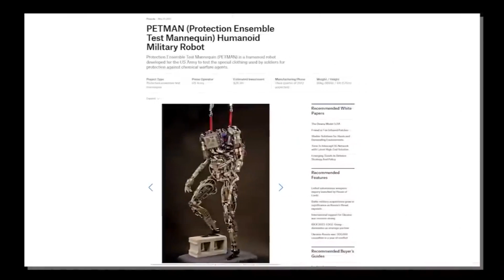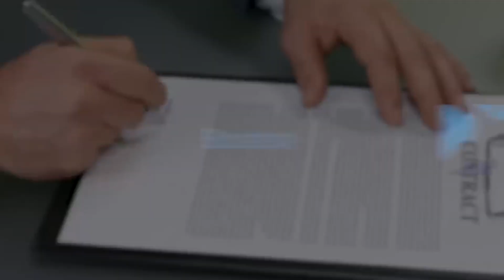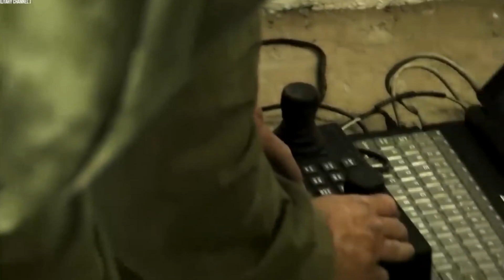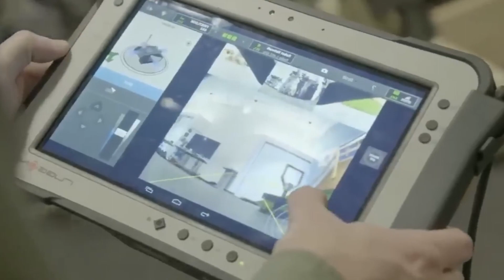Super Robot Army: Why Boston Dynamics is Building A Super Robot Army | Big Dog, Alpha Dog!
In this captivating video, we'll explore the reasons behind Boston Dynamics' groundbreaking project, and why Boston Dynamics is building a super robot army. Let's deep dive into the video to learn about the super robot army.

Boston Dynamics continued to work with the government and made 3D-stimulated characters that can mimic the motions just like humans. However, this input is crucial for the movement of robots. Movements that these robots can perform include taking steps and making transitions.

By building robots that have the mobility, dexterity, and perception required to contribute to our modern society, we strive to create a future in which humans and machines work together to improve everyone's safety, productivity, and quality of life

In recent years, Boston Dynamics has become a great change in the war of battlefield because these robots build super robot armies. From dancing to backflips, it also makes a super robot army, these robots are not only impressive, but they have also caught the attention of the military. They play a vital role in the battle sector.

Of particular interest is Boston Dynamics’ bipedal Atlas and Big Dog, which is an ideal military robot. It is agile, can run at speeds of 2.5 meters per second, and can navigate most obstacles. Atlas was also programmed to aid emergency workers in life-or-death situations, so it has experience with stress.

Boston Dynamics is best known for the development of a series of dynamic highly-mobile robots, one of which has been commercially available since 2019. Boston Dynamics has gone viral on numerous occasions with the real thing and has broken new ground in the advancement of hydraulic humanoid robotics to make soldiers obsolete. These robots have already shown their potential for search and rescue operations, surveillance, and even carrying heavy loads.

While the idea of robots replacing humans in the military might seem like something out of a science fiction movie, it is becoming more of a reality with each passing day. The benefits of using robots in military operations are clear, they do not get tired, they do not experience fear or pain, and they can be programmed to perform specific tasks with precision and accuracy.

If you're enjoying the video, join us as we delve into the depths of innovation and technology, exploring the potential that lies within this ambitious venture.

We hope you enjoyed this video. Make sure you click the "Like" button and share this video with your friends and others who might also be interested in learning more about AI robotics: why Boston Dynamics' new robot will replace soldiers | big dog robotics.

1. Ameca Robot's